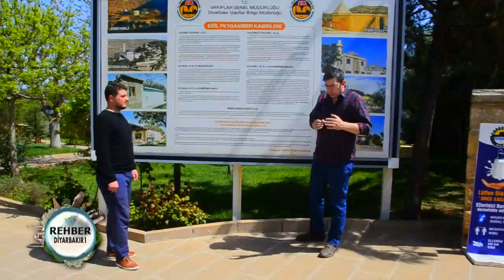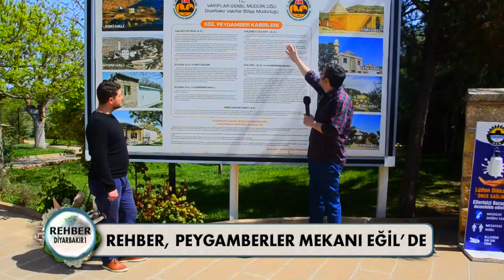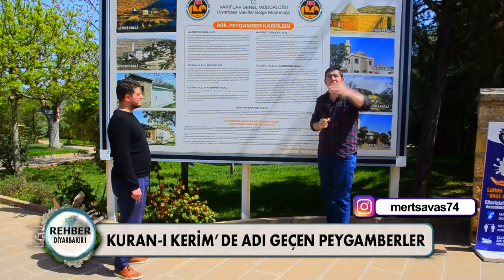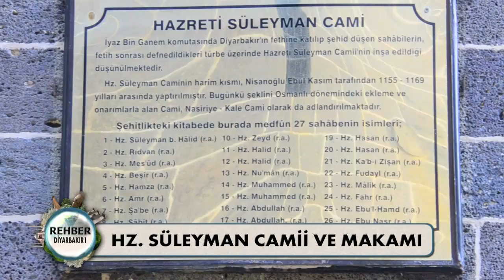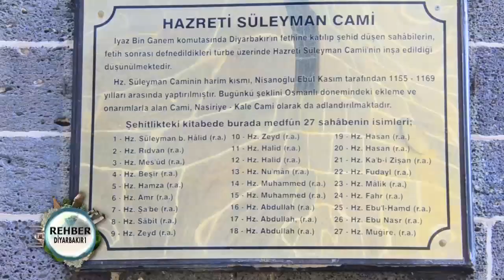Rehber 129. Bölüm Diyarbakır - 1 24.04.2021 FULL BÖLÜM İZLE!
Ekranların yol gösteren programı Rehber bu hafta Diyarbakır'da. Rehber'i izlemeden seyahat planı yapmayın...